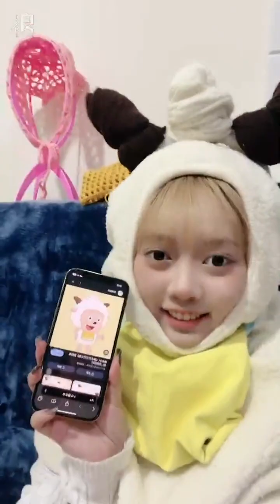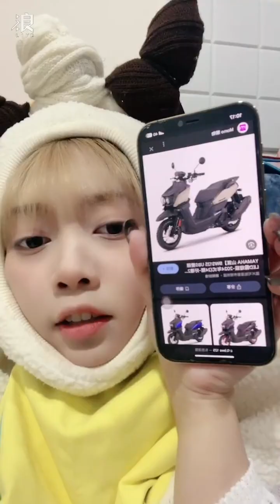241031 21:21 AKB48 Team TP Unit Peek A Boo 張羽翎 浪Live